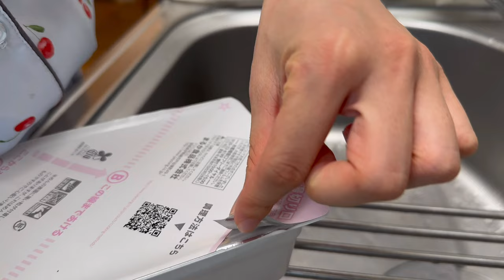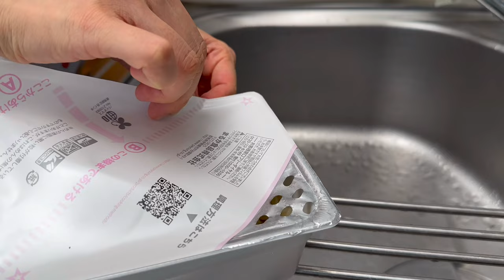(SUB)【vlog】🥨餅ピザを作ってビールと晩酌する日常。浅草、ゲームセンターで遊ぶ。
今回は旅行vlogではなく、浅草やゲームセンターで遊んだ日常をお届けします。
旅行vlogも必ず載せる予定なので楽しみにしていてくださいね！💞

新しいホームベーカリーでさっそく餅を作ってみました。
餅ピザとても美味しかったのでオススメです。🫧🌳

何気ない日常や料理の様子を撮影しています。
気楽に見ていただけたら嬉しいです~~
それでは今回もお楽しみください。

Index📎
00:00 オープニング
00:17 購入品紹介
01:07 ホームベーカリーで餅作り
01:41 ペヤング焼きそば
02:35 餅ピザ
04:02 レモンビール
04:08 ASMR
05:21 📍横浜家系ラーメン
05:49 浅草
06:53 📍ゲームセンター
07:40 スリーコインズ
07:48 📍浅草ROXまつり湯